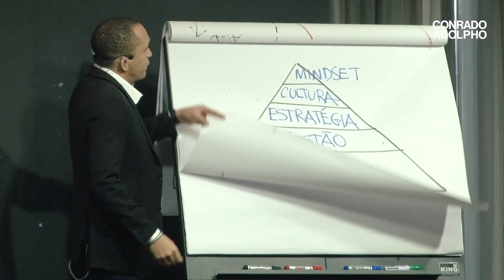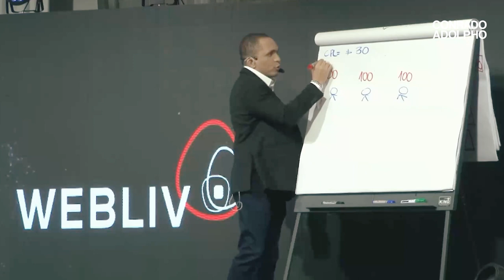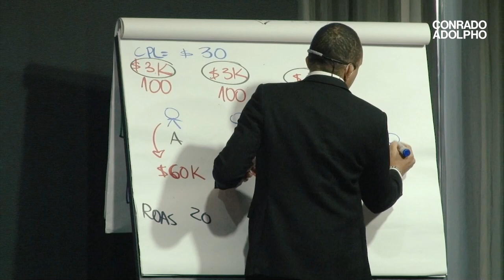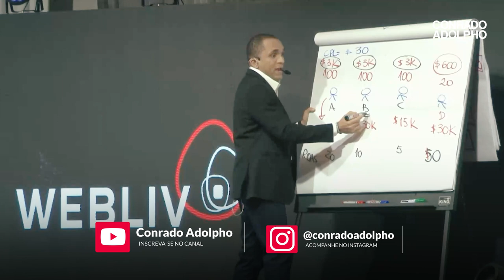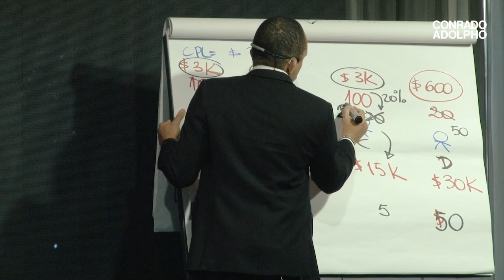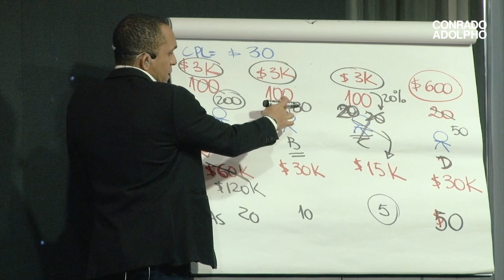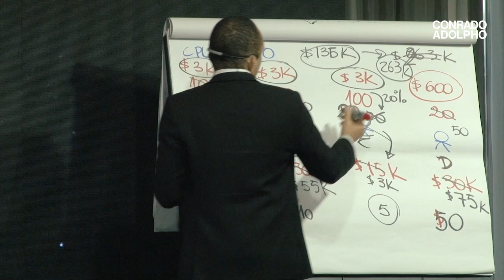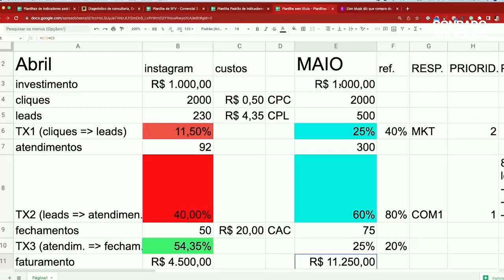ELIMINE AS INEFICIÊNCIAS DA SUA EMPRESA PARA CRESCER | Conrado Adolpho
00:00 Introdução
02:57 Esse é o fundamento da eficiência em uma empresa
05:00 Isso pode ser um ralo de dinheiro na sua empresa
06:03 Como avaliar a eficiência da sua equipe de vendas
13:29 Uma forma simples para aumentar seu resultados nas vendas
14:35 Como vender mais sem investir mais